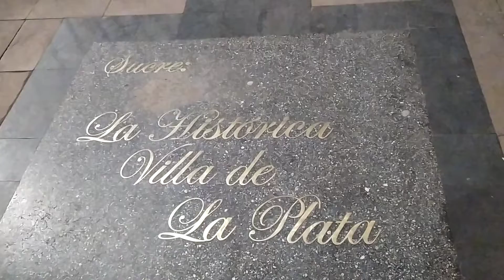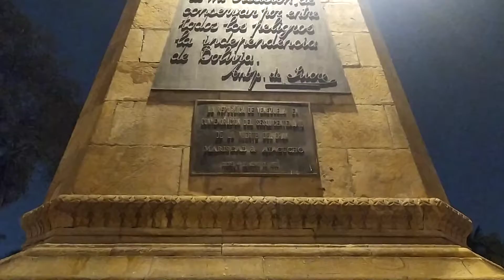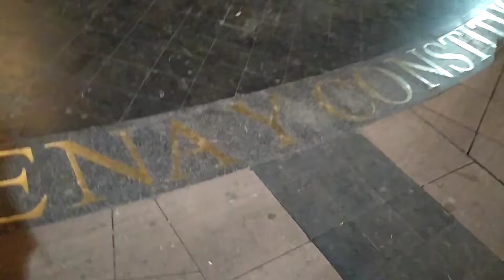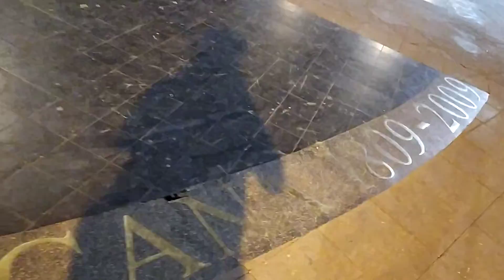БОЛИВИЯ.Мини Пинчер и Сукре,Pretty dog 🐶 and city Sucre.